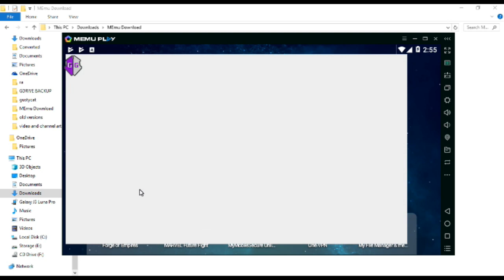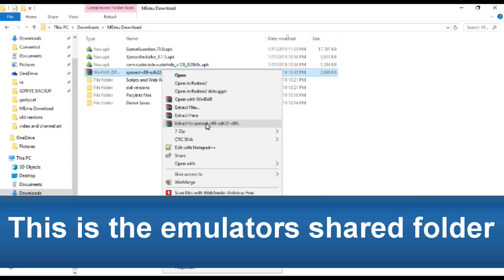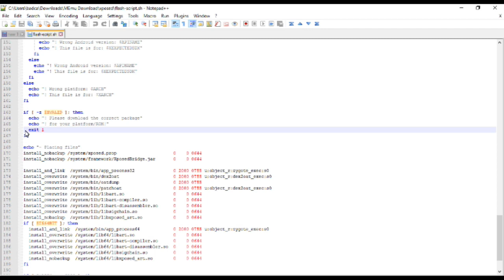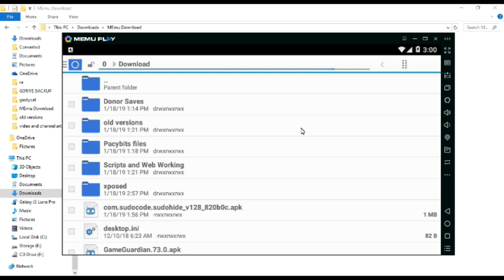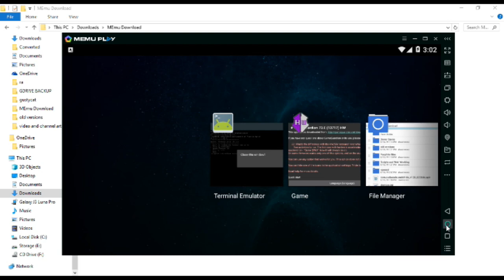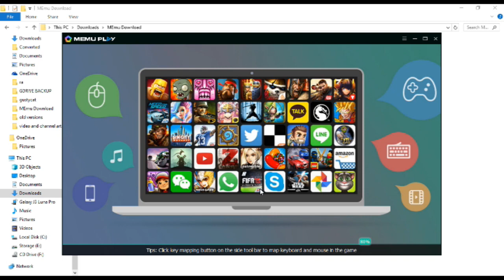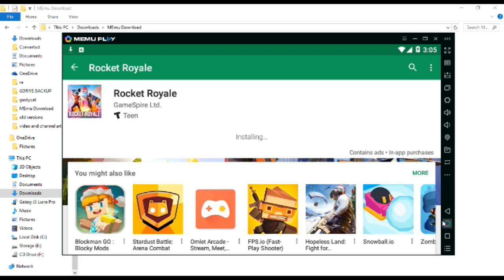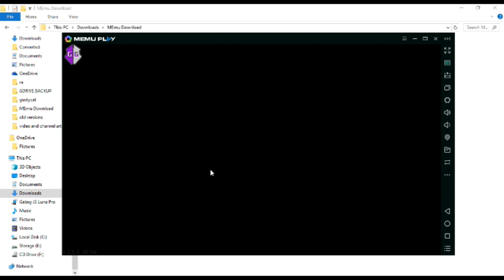How to hide Game Guardian from a game using xposed on an emulator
This video will show you how to hide Game Guardian from games that detect it such as Rocket Royale.

In the case of Rocket Royale no message is shown it instead puts you in a waiting room with other users that have GG installed causing room not to fill and then match not to start.

MEmu Play (Not Required You Can Use Any Emulator With A Shared Folder)

Commands
su (enter)
cd /sdcard/Download/xposed (enter)
sh Flash-script.sh (enter)